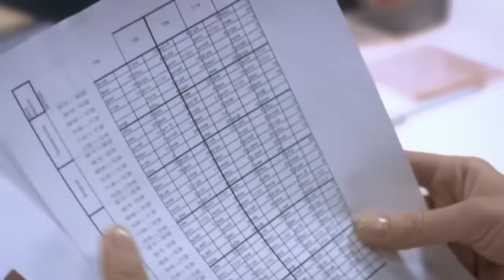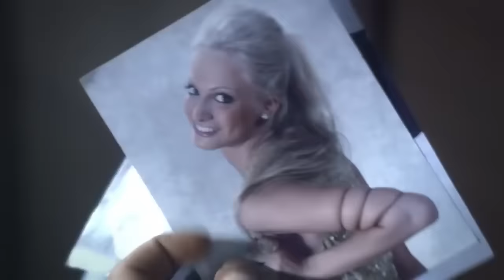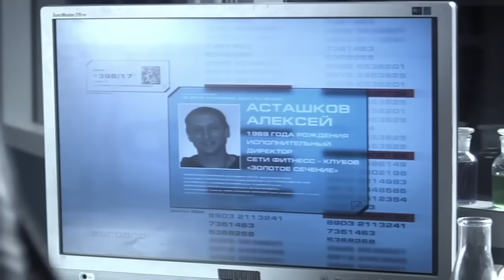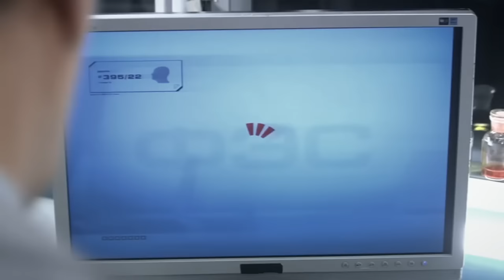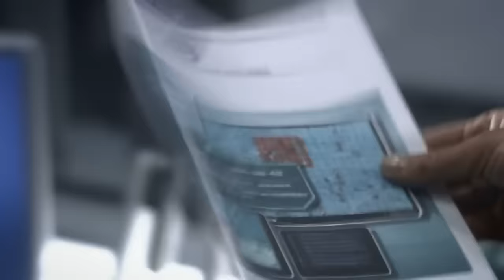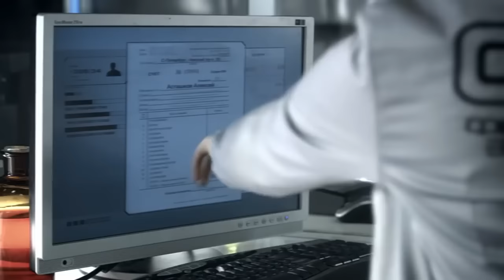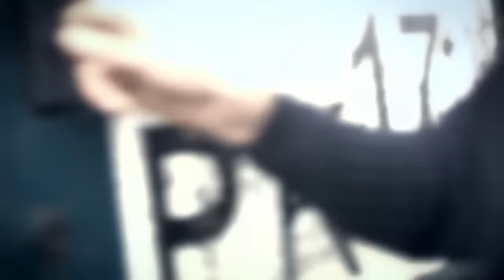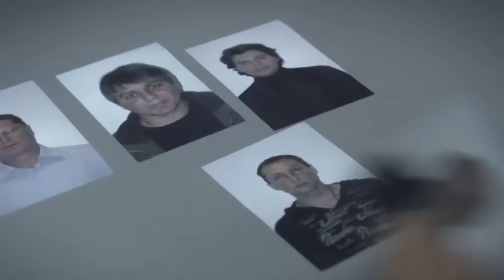СЛЕД - Золотая рыбка (395 серия)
Прямо из школы исчезает пятнадцатилетняя Анжелика Борзенкова - дочь высокопоставленного госчиновника. Её ищут все спецслужбы страны. Москва перекрыта. Проходят сутки - результатов нет. К делу привлекают ФЭС. Подруга похищенной утверждает, что перед исчезновением Анжелике кто-то позвонил! Но никаких звонков на мобильный телефон девочки в это время не поступало...